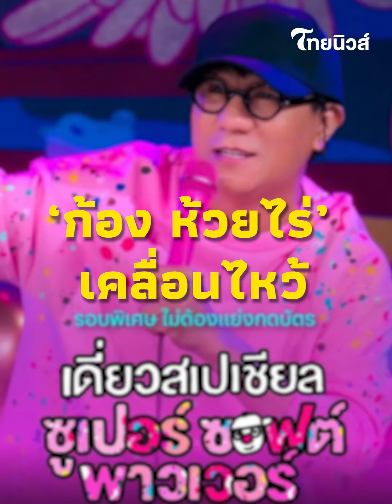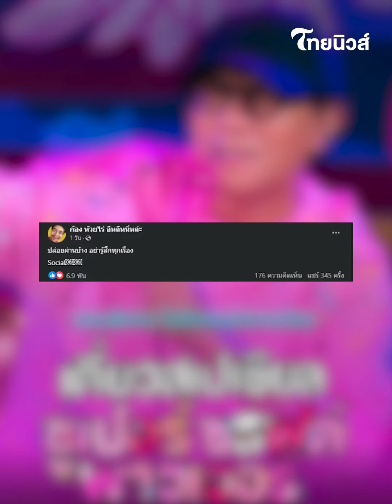‘ก้อง ห้วยไร่’ มาเอง ปมดราม่า ‘โน้ส อุดม’ ว่อนโซเชียล | Thainews - ไทยนิวส์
‘ก้อง ห้วยไร่’ มาเอง ปมดราม่า ‘โน้ส อุดม’ ว่อนโซเชียล
คำอธิบาย: กลายเป็นประเด็นดราม่าอยู่ในขณะนี้สำหรับ “เดี่ยวสเปเชียล ซูเปอร์ซอฟต์พาวเวอร์” ทางช่อง Netflix ที่ “โน้ส อุดม แต้พานิช” ได้มีการพูดพาดพิงประเด็น “พอเพียง” และผู้สูงวัย จนเกิดเสียงวิพากษ์วิจารณ์ ทำรถทัวร์ลงสนั่น ล่าสุด “ก้อง ห้วยไร่" ออกมาเคลื่อนไหวโพสต์ภาพตนเองเกาะกระแส